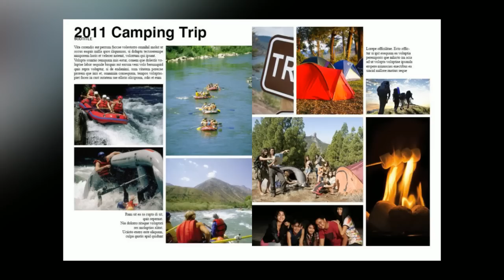Yearbook Event Marketing Promo Video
You need help selling more yearbooks? This is an example of a great video that we can help schools create to sell more yearbooks. You can use this video at pep rallies, on the monitors in the school or on your yearbook's Facebook page. We customize with your photos and language.